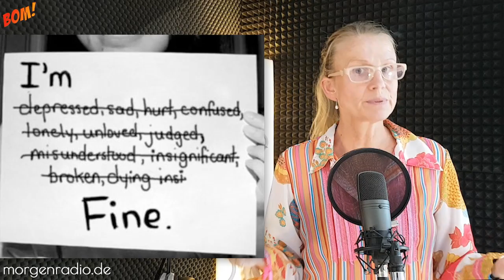BOM: Der Werther-Effekt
Es gibt einen Nachahmer-Effekt, wenn Prominente sich umbringen.
Aber wie sollten die Medien damit am besten umgehen?
BOM bedeutet "Best Of Morgenradio" - dem täglichen Podcast.